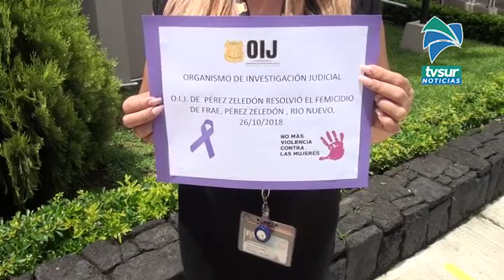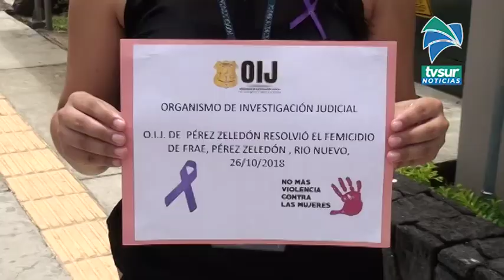Personal del OIJ envió mensaje contra la violencia a la mujer y apoyo para Walter Espinoza